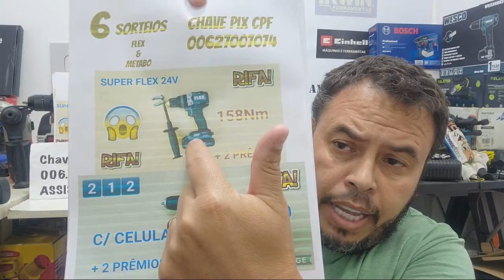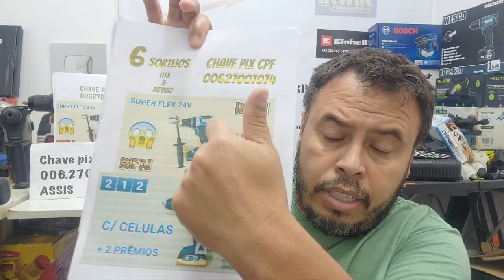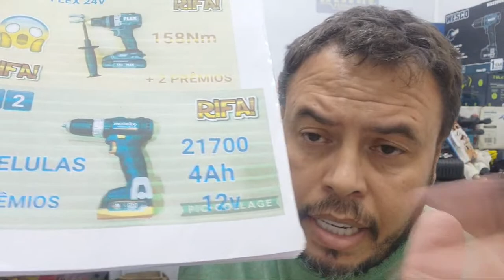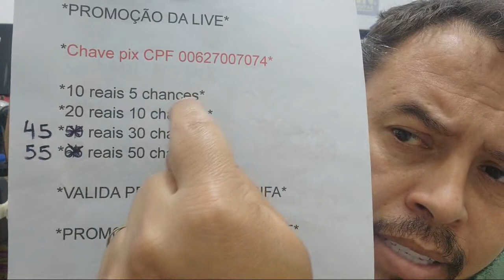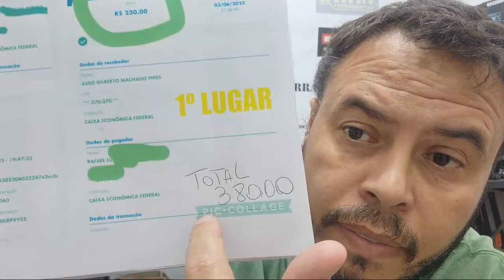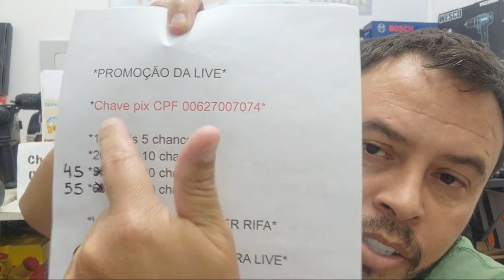BORA VER IMPERDÍVEL